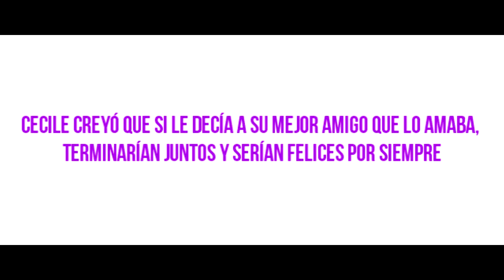Besos a las cuatro - BookTrailer (Wattpad)